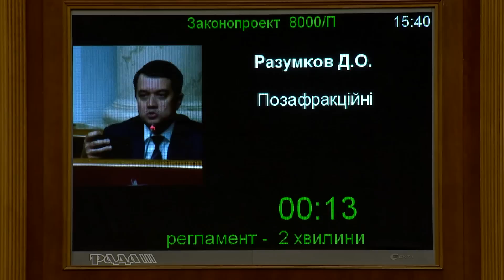Каналів для “хороших русскіх” в Україні не буде, - Д. Разумков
Під час підготовки проекту Держбюджету-2023 до першого читання народними депутатами, фракціями, групами та профільними комітетами Верховної Ради було надано близько 1300 пропозицій на суму 4 трильйона гривень. Одна із запропонованих пропозицій стосувалась фінансування каналів для "хороших русскіх". Саме проти цієї ініціативи виступала команда МФО "Розумна політика".